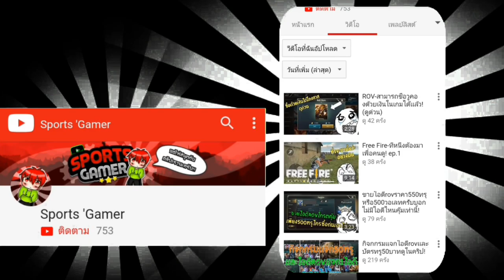✔Minecraft 1.4 คลิปที่เเรกของไทย!! ทุกอย่างในคลิปนี้มาชัว!!!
Minecraft 1.4 ทุกอย่างในคลิปนี้มาชัว!!! | Minecraft Pe 1.2 | หลายคนคงยังไม่เคยทำใช่ไหมละผมคือหนึ่งในนั้นผมจึงมาทำคลิปเพื่อจะได้รู้พร้อมกับคนดูน่ะครับถ้าชอบขอคนละ1ไลค์น่ะคับ^^

ช่องสุดเฟี้ยวแจก500บาททท.

💲สนับสนุนผมผ่าน Paypal รักนะคนโดเนท
💲สนับสนุนผมผ่าน ทรูมันนี่/True money/wallet
ได้น่ะครับติดต่อมาทาง

📱Line
oak1300

โปรโมทช่องเพียง
🔴50 ทรู/วอเลต 1 คลิป
🔴90 ทรู/วอเลต 3 คลิป
🔴100 ทรู/วอเลต 5 คลิป
🅿200 ทรู/วอเลต เต็มคลิป

ℹผู้สนับสนุน
 ฝ่ายแชร์คลิปสนใจติดต่อมาตามลิ้งด้านบน👆👆

มือถือ, Android, Game Mobile, INFINITY CRAFT, อินฟินิตี้คราฟ, Minecraft Pe, Minecraft Trick, คลิปตลก ฮา, มายคราฟ พีอี แจกลิ้งค์, ฟรี รีวิว, เซิฟเวอร์, แมพน่าเล่น, Minecraft PE Thailand, Minecraft Pocket Edition Thailand,Minecraft PE, Minecraft PE Survival, Minecraft PE Let's play, Minecraft PE Hardcore, Minecraft PE Let's Builds, Minecraft PE Cheats, Minecraft PE ไทย, Minecraft PE Mods, Minecraft PE Servers, Minecraft 2015, รีวิว Mod Minecraft PE, Minecraft Pocket Edition 0.15.0, Minecraft Pocket Edition 0.15.0 Release Date, Mod Minecraft PE 0.15.0, Minecraft PE Video Concept, Root Game, Mod Minecraft PE 0.15.0 Review, Minecraft PE Thailand, Minecraft Pocket Edition Thailand, รีวิวมอดมายคราฟพีอี, มายคราฟพีอี เล่นเซิฟ Hungergames, มายคราฟพีอีไทยแลนด์, สอนลงมอด Minecraft PE, สอนเปิดเซิฟ Minecraft PE ฟรี, Minecraft PE New Update, รีวิวเซิฟเวอร์ Minecraft PE, Minecraft Pocket Edition ไทย, Minecraft PE ไทย, Minecraft PE 0.15.0 Mod, Minecraft PE 0.15.0 Texture Pack, Minecraft PE 0.15.0, การ์ตูน, รีวิว, มาม่า, Minecraft Trick, ตะลุยแมพ, ลุงพี, พี่เอก, พี่แป้ง, เล่นเกม, แก้เหงา